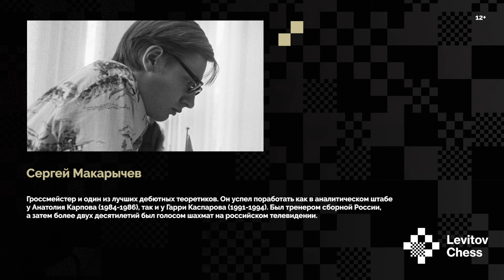24 HOURS WITH GARRY KASPAROV // Episode 22: New Generation and Triumph in Tilburg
Kasparov won another match, but there is no time to take a break: Linares is already about to begin. From the very first round, it becomes clear that completely different times have come both in the chess world and in their home country.

Learn how year 1991 turned out for the World Champion - in the new episode of the series "24 Hours With Garry Kasparov"!

0:00 - A $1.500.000 prize fund for the match
03:29 - The young generation in Linares 1991
16:32 - "Win your decisive games!"
23:10 - The tournament of Tilburg 1991
25:45 - Kasparov-Anand, Tilburg 1991
29:09 - Karpov-Kasparov, Tilburg 1991
34:52 - Anand-Kasparov, Tilburg 1991
38:42 - Blunder in the game against Short
40:14 - Kasparov-Karpov, Tilburg 1991